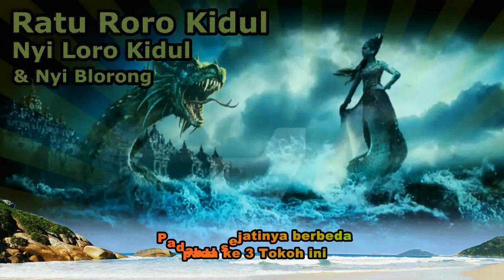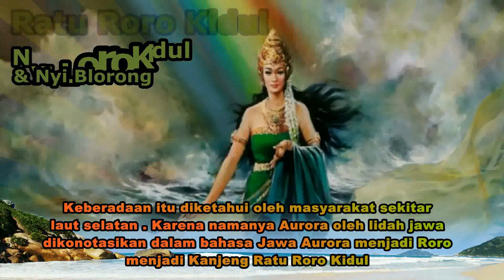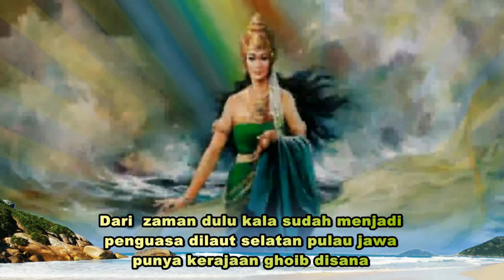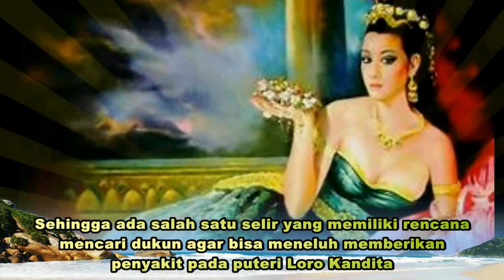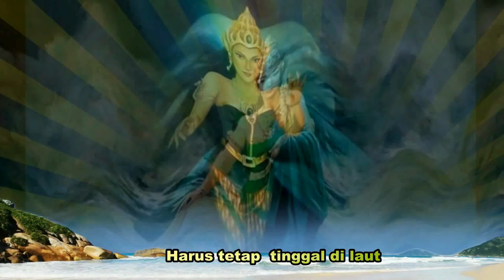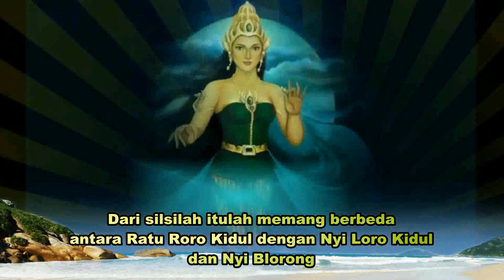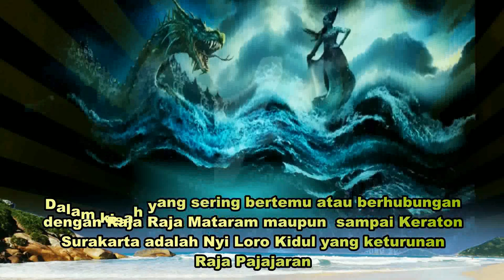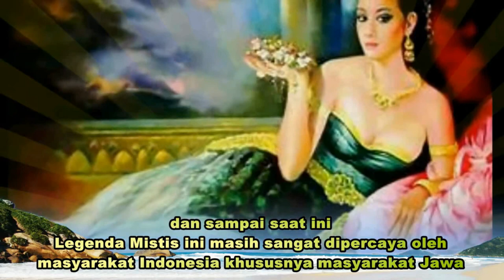RATU RORO KIDUL - NYI LORO KIDUL DAN NYI BLORONG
Ratu Roro Kidul - Nyi Loro Kidul dan Nyi Blorong dari silsilah riwayatnya